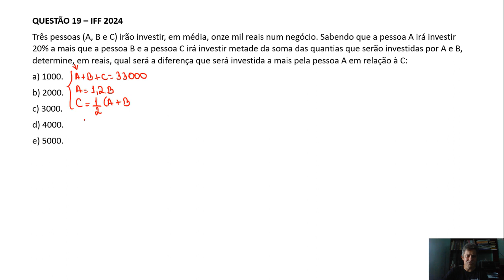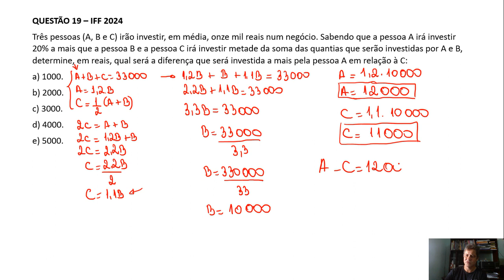QUESTÃO 19 IFF 2024 - SISTEMA DE EQUAÇÕES DE 1° GRAU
Três pessoas (A, B e C) irão investir, em média, onze mil reais num negócio. Sabendo que a pessoa A irá investir 20% a mais que a pessoa B e a pessoa C irá investir metade da soma das quantias que serão investidas por A e B, determine, em reais, qual será a diferença que será investida a mais pela pessoa A em relação à C:
a) 1000.
b) 2000.
c) 3000.
d) 4000.
e) 5000.